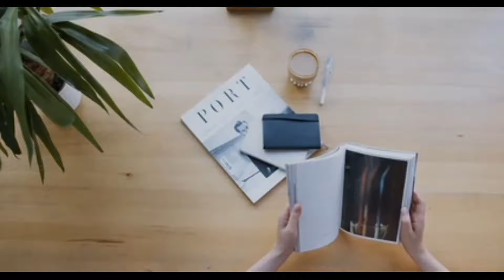Powerful Motivational Video In Nepali -पढ्न मन लाग्दैन ? यो सम्झनुहोस् ,घण्टाैँसम्म पढ्न मन लाग्छ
Powerful Motivational Video In Nepali -पढ्न मन लाग्दैन ? यो सम्झनुहोस् ,घण्टाैँसम्म पढ्न मन लाग्छ - Nepali Motivation         study motivation video             📖🌳    MOTIVATION BY RB ACADEMY         📖🌳

Morning Motivational Video | हरेक बिहान यो सुन्नुस्  | पूरा जीवन राम्रो हुनेछ |     👇️👇️

MOTIVATION BY RB ACADEMY , Motivation By RB Academy
motivational video about love,
a to motivation_short_video
a to motivation new video,
arvind arora motivational video,
a to motivation video kaise banate hain,
motivational video bodybuilding,
motivational video by,
motivation video bindra,
motivation video broken heart,
motivational video for exam,
motivational video for workout,
motivational video for life,
motivation video by tara jii ,dr.tara jii
motivational video for hard work